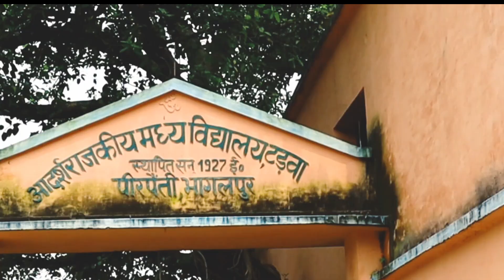संजीवनी गंगा आखिर किस विषय पर काम कर रही हैं | Sanjivni ganga bihar | ka keva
संजीवनी गंगा आखिर किस विषय पर काम कर रही हैं | Sanjivni ganga bihar | Sanjivni | ka kevalbharat